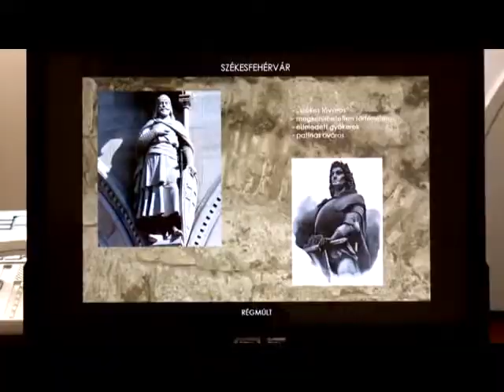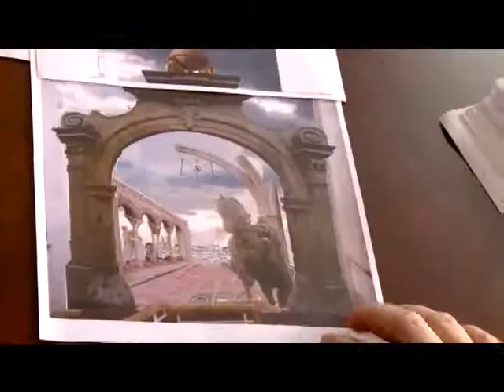Freskó a Vörösmartyban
Freskót készítenek a 2013-as emlékév tiszteletére a Vörösmarty Mihály Szakképző diákjai Lencsés Zsolt vezényletével az intézmény falára. Az úgynevezett freskóterápia egyébként egy országos program része, melyben szakmunkás tanulók szakavatott kezek segítségével alkothatnak maradandót.